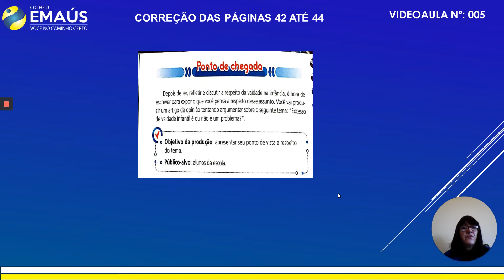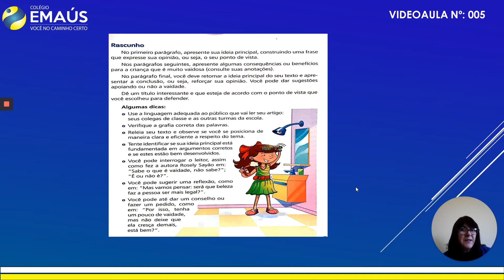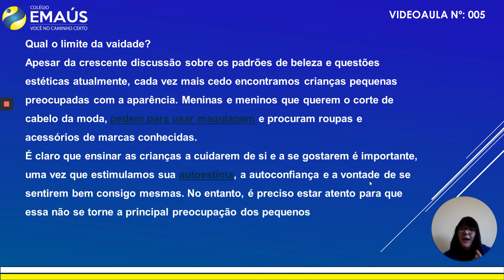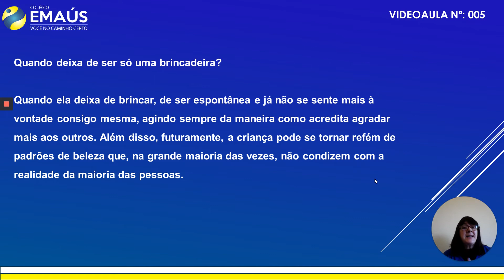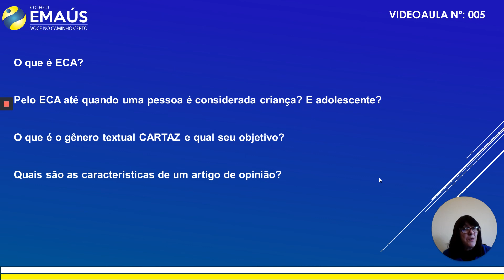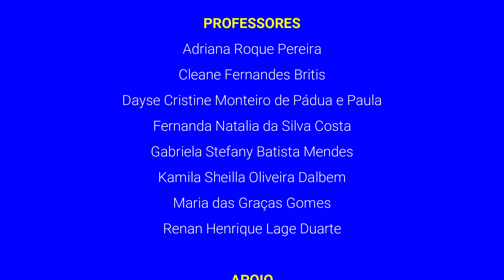5º ANO_SEMANA 006_VID005_PRODUÇÃO DE TEXTO